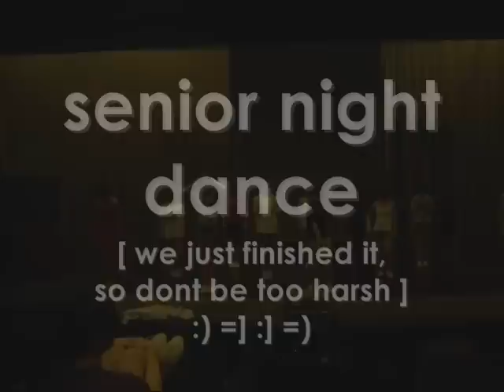dance practice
so we just finished this dance tonight and we still have a TON of cleaning up and organizing to do, if you can't tell ;)

but we have worked really hard on it and me and two other girls made it so let me know what you think and i'll upload the final performance so you can see what it actually looks like,

towards the AH SNAP part, there will be stunts in the back but we didnt put them up today so bare with us :)

and please comment and rate and let me know what you think of it,
and just try to assume the best of it and not what you see :)
but the beginning is okay :)

thanks!

[ SHS CHEER! ]